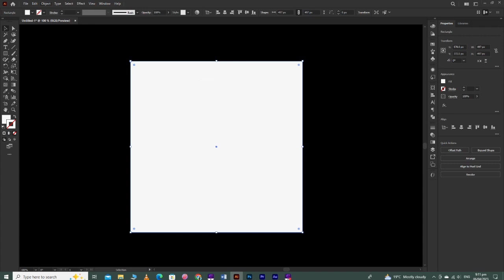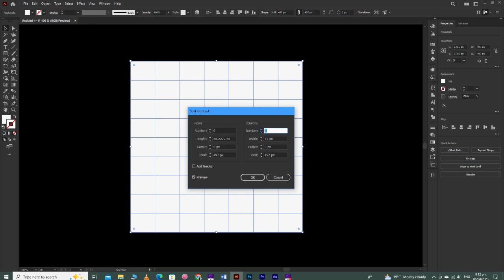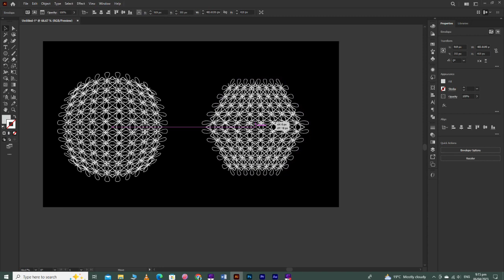Pucker & Bloat Effect Tutorial - Start To Finish - | Adobe Illustrator 2023 Tutorial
Hello World!
Today let see what is pucker and bloat effect in illustrator  . Well You enjoy and learn from it.
Thanks.
Expect 1 Million views.

▶In This series You can learn:
Pucker & Bloat Effect Tutorial
3D Logo Design
logo design
pucker and bloat in illustrator
logo design tutorial
3D in illustrator
How to design flower in illustrator
How to design unique 3d logo
How to Design a 3d logo
3d logo design in illustrator tutorial
How to Design a logo into any shape
3d flower design process start to finish
3d Logo design tutorial
Adobe illustrator cc tutorial
flower logo
Learn about illustrator tools
Adobe illustrator tutorial
etc.

🕓 Time.
Just 5 Minutes.

I'm on Instagram as @ondesign.pk.

▶Popular Videos links
⭕Speed Art manipulation.
⭕Amazing Flower Design.
⭕Fur effect.